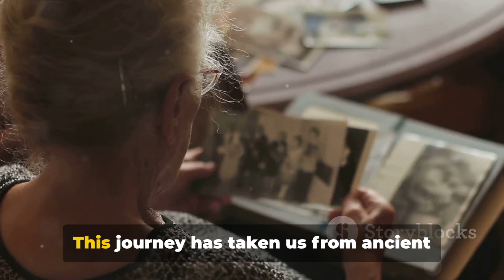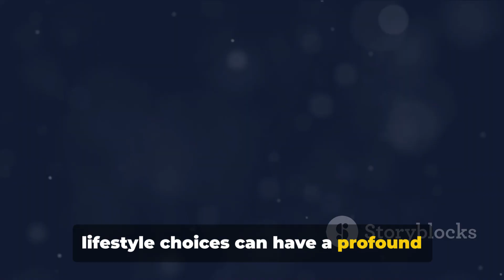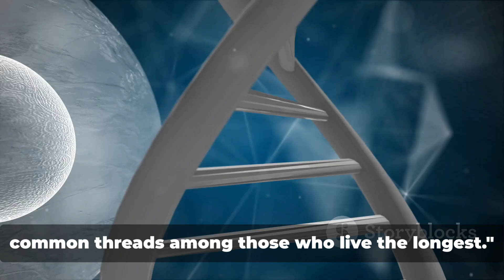The Ageless Wonders: World’s Oldest People